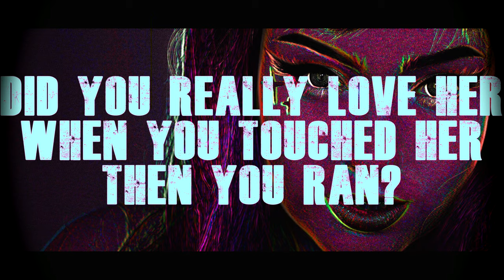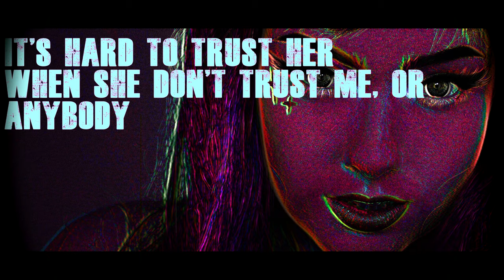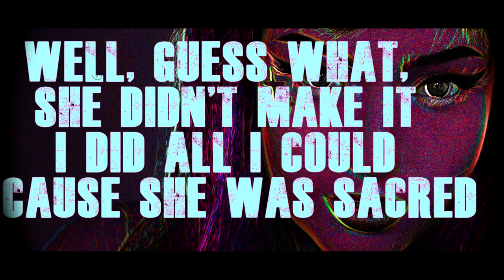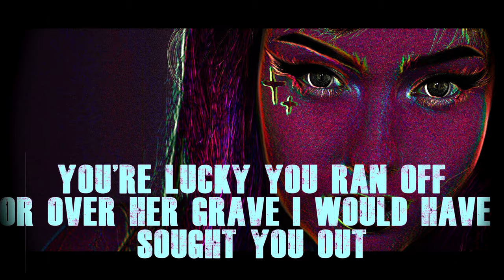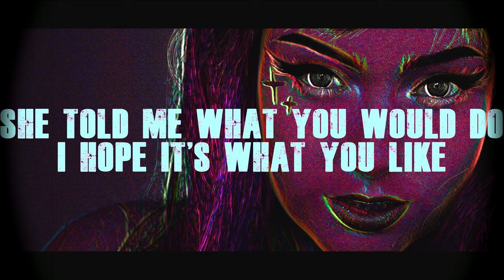Arthur & Medic ft Veela - Broken House | Lyrics | Fan Made Sxx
Hello, Everyone...I know I often upload gameplay on this channel but, I felt like making a lyric video today as I never really made one before. This was a lot of fun to make and I hope everyone enjoys the video. Thanks for stopping by my channel!

✭Come say hi in Discord!

Song is - Arthur & Medic ft Veela - Broken House

Lyrics:

Did you really love her
When you touched her
Then you ran?
Remember when you fought her,
Your own daughter,
Against a man?
Well, guess what, she didn't make it
Locked up, yet tough, forever naked.

It was too much, for her mind
And as her lover
You are a monster to me
Might be no other
Who knows the things that she's seen
It's hard to trust her
When she don't trust me, or
Anybody

In your broken house
You taught her to lie
And and covered her mouth
When she started to cry
"Shh, don't be too loud
Or the others will soon find out
About.."

I remember when she told me
What was worse than assault
Was your manipulation
To, make it feel like her fault
And she was just a baby
Making angels in the sand
Prone to your infection
Your dissection
Your filthy hands
I did all I could 'cause she was sacred
To one of us
But not herself

Flower of chaos
Decaying piece by piece
Quiet and soft
Until she falls asleep
Facial blood loss
Reliving in her dreams her
Sharp memories

About.."

Your secret life
Your parties for two
Your paternal rights
Shocked and abused
And horror film nights
Someone please find out

Bend over, shut your mouth.
Or get out of my house.

Your broken house
You're lucky you ran off
Or over her grave I would have sought you out
And I'd have played out
What you did to her
How does it feel now?
In your secret life
She told me what you would do
I hope it's what you like
Because I brought my tools
It'll be a long night
I won't stop 'til you pass out
Look who's crying now.

Tell me
Is it all over
To be here without you
What do I do
Tell me.